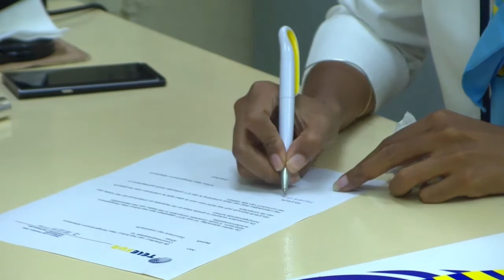10 05 2017 Telesur schenkt computers aan IMEAO1